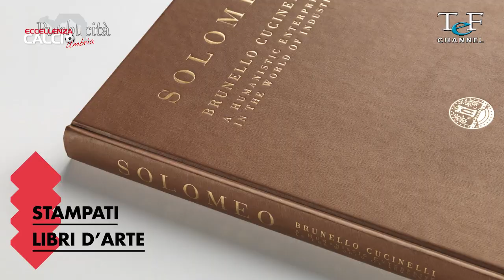ORVIETANA-TRESTINA 1-2 SERIE D 16 ottobre 2022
Servizio di Marco Gobbino
Riprese e montaggio di Gabriele Pelliccia